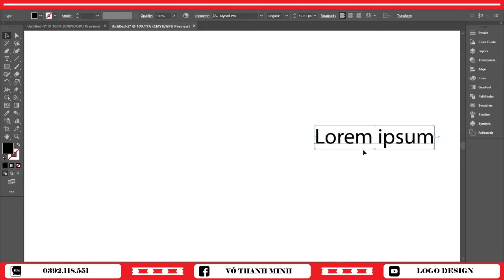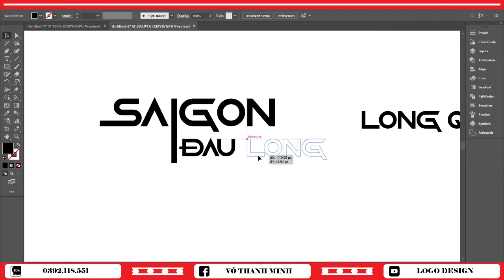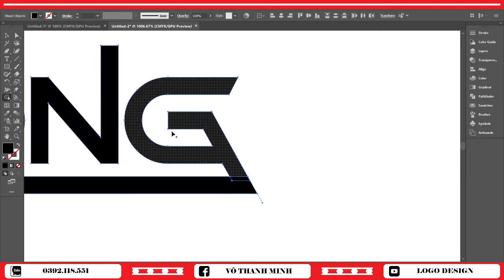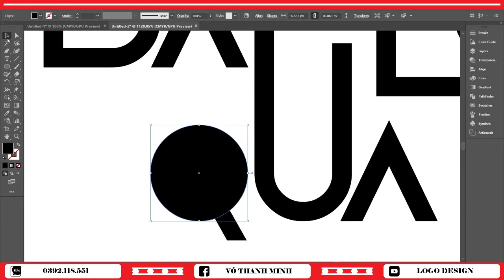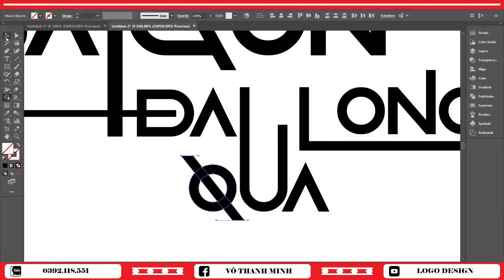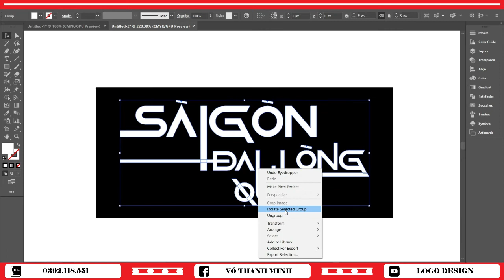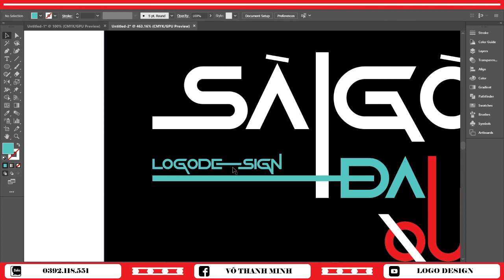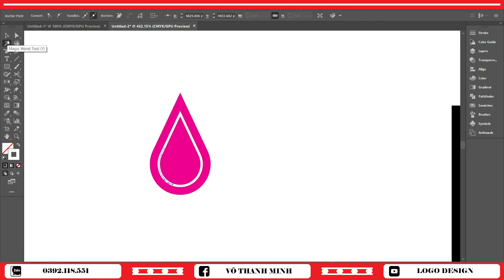HƯỚNG DẪN THIẾT KẾ THEO FONT SQUID GAME | TRÒ CHƠI CON MỰC | LOGO DESIGN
►Theo dõi Fanpage:
►Theo dõi kênh để nhận thông báo ngay khi có video mới.

© Bản quyền video thuộc về LOGO DESIGN
© Copyright by LOGO DESIGN ☞ Do not Reup